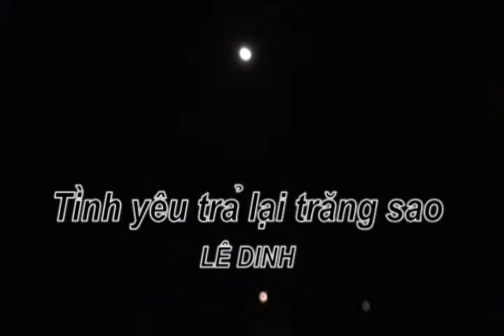TINH YEU TRA LAI TRANG SAO Le Dinh Guitar Hawaii CAODZAN 05DVD47